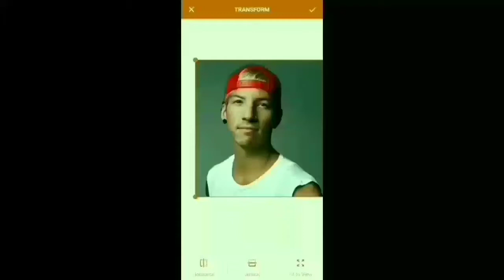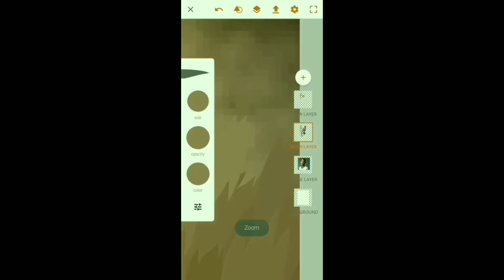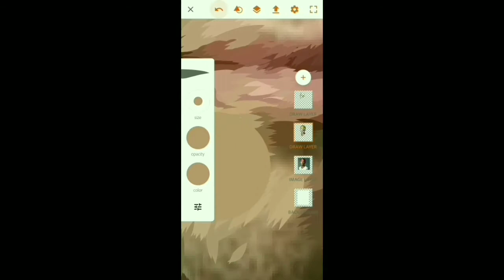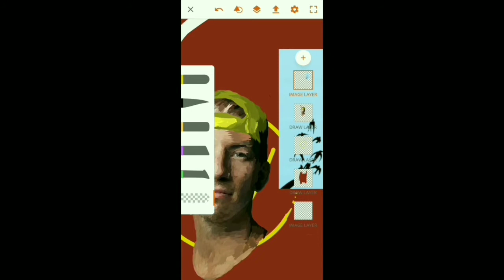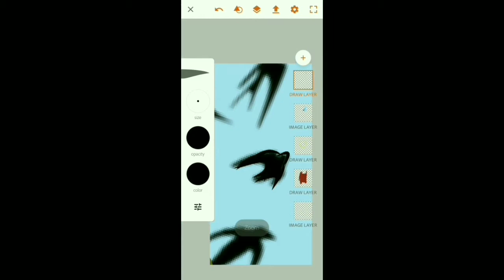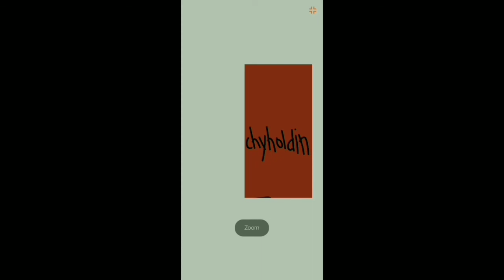JOSH DUN TIMELAPE PAINTING| TWENTY ØNE PILOTS| HOLDIN PANATTONI